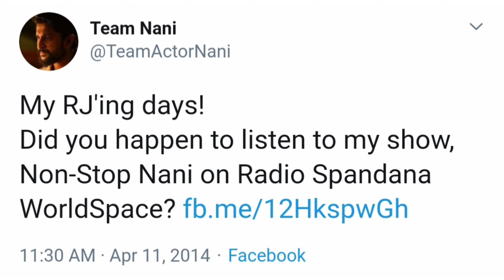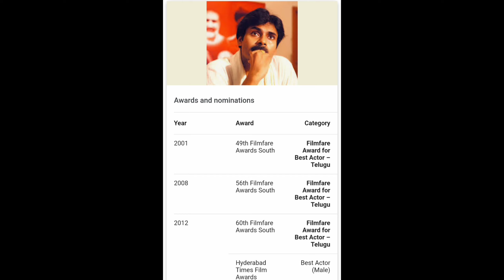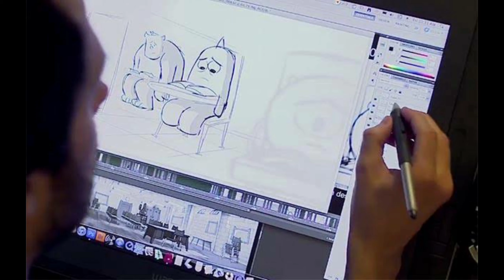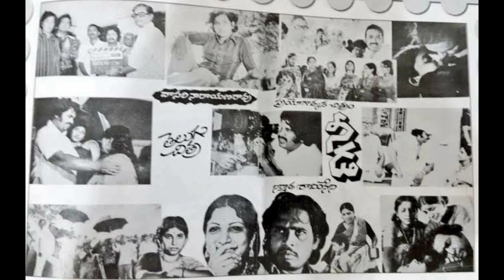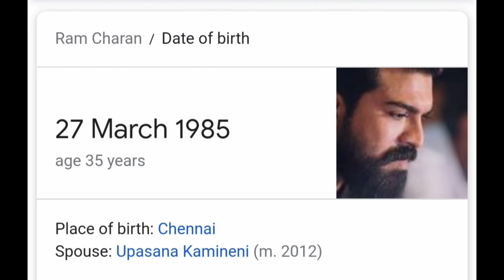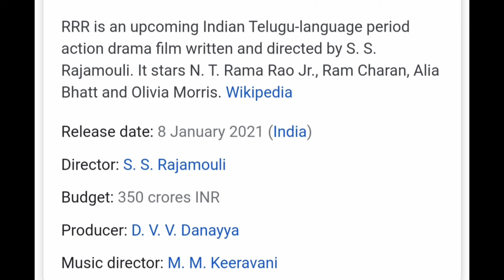Telugu top hero's facts ,telugu top hero's gurinchi miku teliyani konni intresting facts